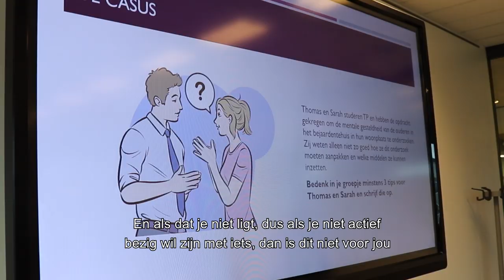Leren in een LEERGEMEENSCHAP - HvA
Carlijn en Colin hebben een ochtend meegelopen met een leergemeenschap van Toegepaste Psychologie om erachter te komen wat een leergemeenschap precies is. Hopelijk weten jullie na deze video (bijna) alles over een leergemeenschap ;)